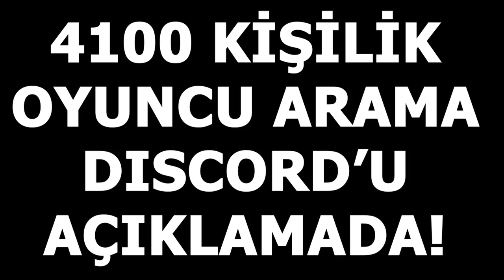KAFA YAPAN MM(!) WOXIC YAYINDA MM! CACHE!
Oyun arkadaşı bulabileceğiniz bir Discord sunucumuz var. Bir bakın derim.

Önerdiğim Videolar